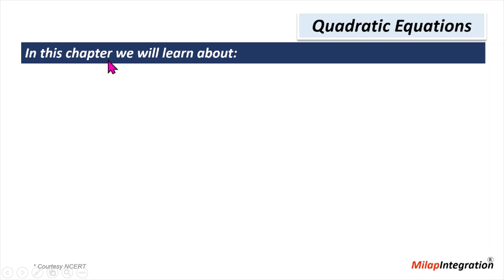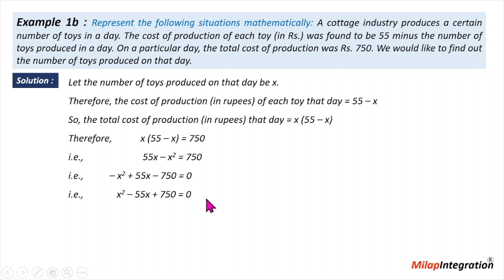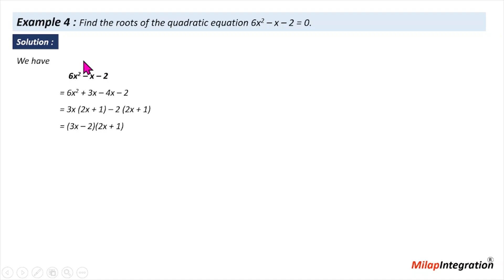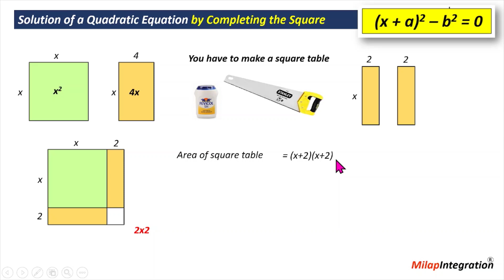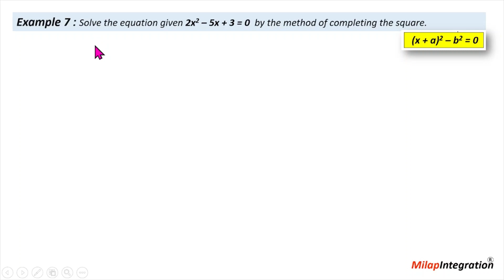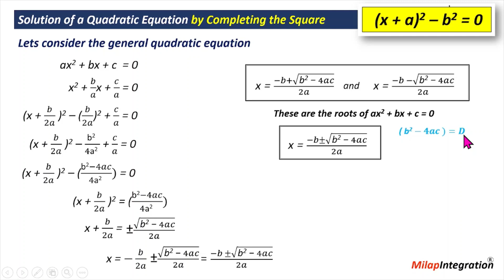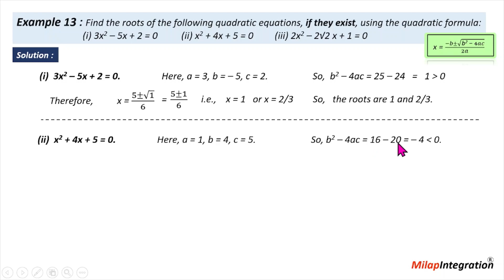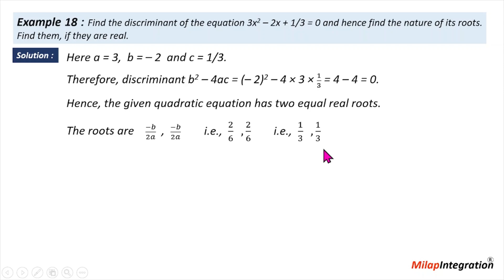Quadratic Equations | Chapter 4 | CBSE NCERT Maths Class 10 | Milap Integration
Quadratic Equations | Chapter 4 | CBSE NCERT Maths Class 10 | Milap Integration | Full Chapter Detailed Explanation | Animated Version.